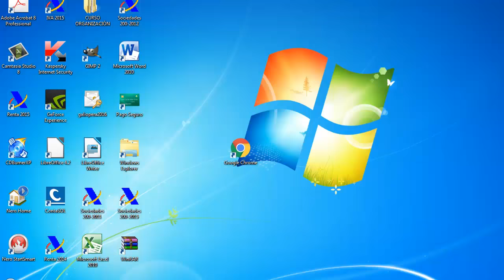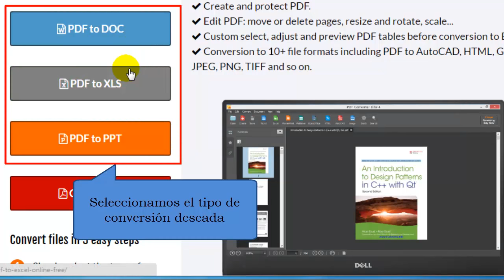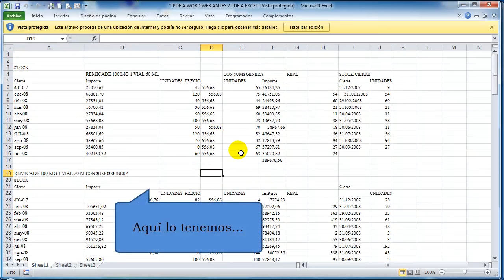Cómo convertir cualquier PDF a Excel, Word, PowerPoint incluso imágenes online sin programas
En este vídeo analizaremos la herramienta web gratuita la cual nos permitirá convertir un documento PDF en otro documento de formato Word, Excel o PowerPoint. Debido a que incorpora la función OCR podremos extraer el texto del documento PDF aunque contenga imágenes escaneadas, esto nos supondrá un gran ahorro de tiempo.

Esta herramienta tiene actualmente las siguientes condiciones de servicio:
- No hay límite del tamaño del archivo
- Convierte archivos PDF escaneados
- Límite de 5 conversiones por una dirección de correo electrónico.
- El archivo se descarga en 24 horas.
- Multiformato de conversión.

Si quisiéramos disfrutar de la herramienta sin limitaciones tendríamos que adquirir el producto PDF Converter Elite.